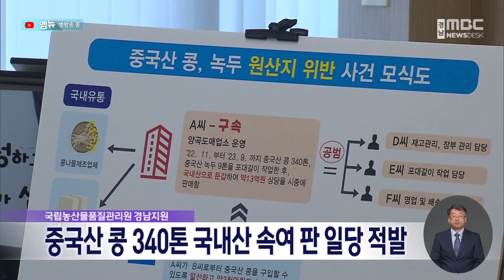중국산 콩 340톤 국내산으로 속여 판 일당 적발 (2024.05.29/뉴스데스크/MBC경남)